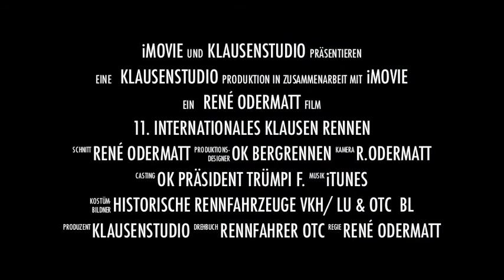Trailer / Klausen - Bergrennen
1922 Erstmals ins Leben gerufen und heute noch das legendärste Oldtimer-Bergrennen der Welt! Wer damals den atemberaubenden und abenteuerlichen Klausenpass in Rekordzeit durchfahren konnte, dem war Ruhm und Ehre beschieden. Keine andere Bergstrecke in Europa faszinierte Zuschauer und Rennfahrer so stark wie die 21,5 km lange Strasse von Linthal über den Urnerboden hinauf zur Passhöhe.
Das Klausenrennen ist längst zum Mythos geworden, die Rennfahrer zu Helden.
Zur Erinnerung an das historische Klausenrennen, wurde das Klausenrennen-Memorial ins Leben gerufen. Das Memorial fand bisher fünf Mal statt: 1993, 1998, 2002, 2006 und 2013. Es begeistert Motorsportfreunde und Oldtimerfans aus der ganzen Welt.